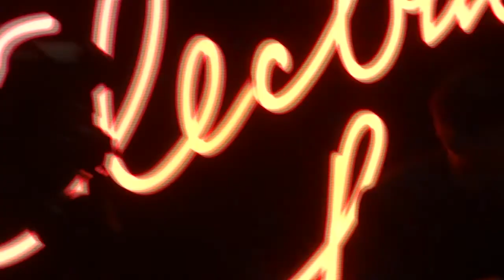Jazz Junction live at the Electric Room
At The Lodhi - India's new destination for jazz!